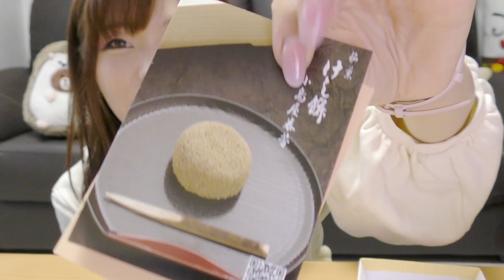お土産にもらうと嬉しい！安定の美味しさけし餅♡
♡ ご報告です。
今回、全ての動画のコメント欄を封鎖することとなりました。
メッセージでも全封鎖の理由について説明のリクエストをいただいていることに加え、今出回っている嘘の情報についてもご説明も含め、後日生配信をやりたいと考えております。沢山のご質問お待ちしております。
そして、毎回お騒がせしてしまい申し訳ありません。
生配信の日時はメインチャンネルやInstagramにて追ってお知らせ致します。

〒02098
POSTORAGE, 3F, 289, Mangu-ro, Jungnang-gu, seoul, Korea
togimochi宛

(注) とぎもちまで届くまでに間でいくつかの場所を通すためかなり時間がかかる可能性があります。また、手紙などにTwitterやInstagramのID、Eメールアドレスなどを書いてくださると助かります。